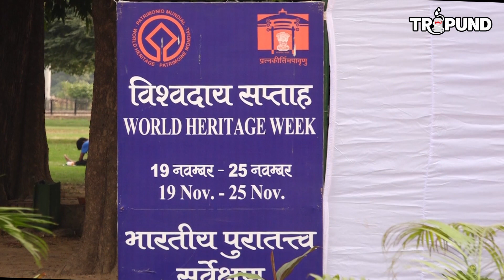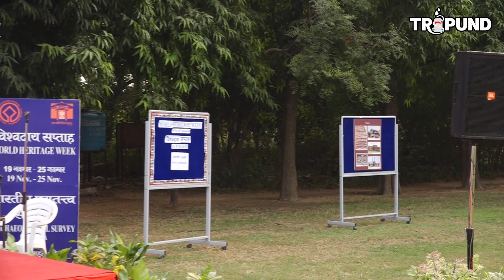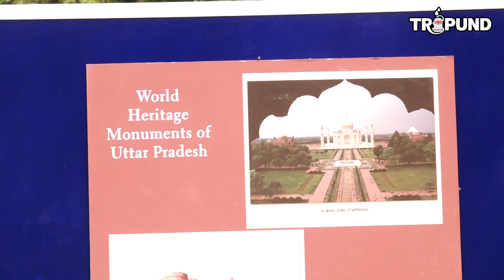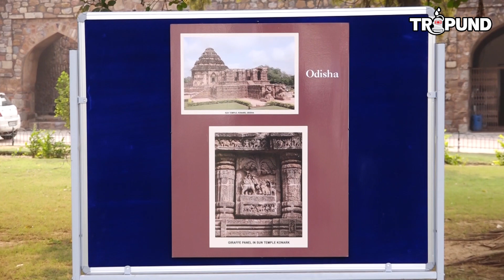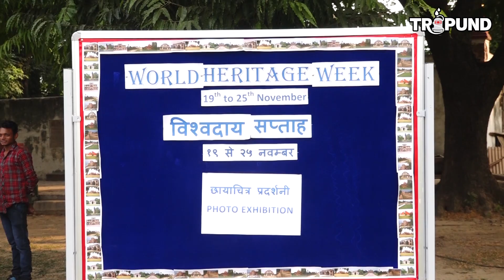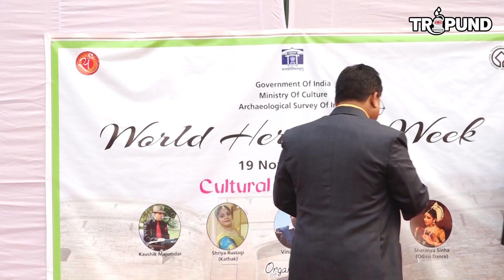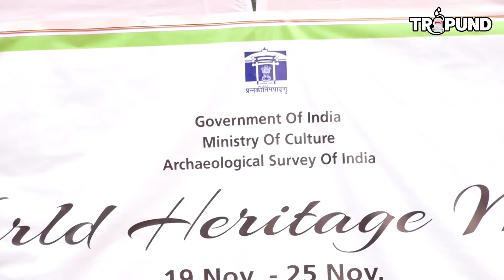World Heritage Week I Cultural Program I 25 Nov,2019 I Horticulture Division No.2 N.Delhi I#tripund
World Heritage Week I Cultural Program I 25 Nov,2019 I Horticulture Division No.2 New Delhi I

विश्व धरोहर सप्ताह "सांस्कृतिक कार्यक्रम" 25 नवम्बर, 2019 उद्यान मण्डल द्वितीय, नई दिल्ली
World Heritage Week I Cultural programme  I 25 Nov, 2019 Horticulture Division No. 2 New Delhi